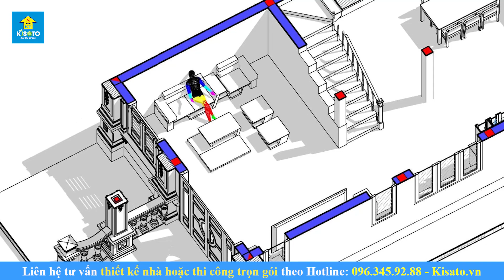Toàn Cảnh Mẫu Nội Thất Gỗ Óc Chó Do Kisato Thiết Kế Được Yêu Thích Nhất Tại Như Thanh, Thanh Hóa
🎯 XEM NGAY CHƯƠNG TRÌNH KHUYẾN MÃI CHÀO XUÂN 2022 - LÌ XÌ ĐẦU NĂM
Mời quý vị và các bạn tham khảo mẫu nội thất gỗ dành cho biệt thự được Kisato thiết kế cho gia đình anh Nguyễn Thế Bình có địa chỉ tại Như Thanh, Thanh Hóa.

💦 Xem thêm 1000+ bộ sưu tập mẫu nội thất đẹp năm 2023 chỉ từ 300 triệu tại
💦 Xem thêm:

💦 CĐT: Nguyễn Thế Bình
Địa điểm: Như Thanh, Thanh Hóa
Hạng mục: Nội thất biệt thự
Phong cách: Hiện đại
Thiết kế bởi: Kisato

✅ Thiết kế và thi công:
🏡ĐỊA CHỈ TRỤ SỞ KISATO :
🔹 HÀ NỘI:
🔹 NINH BÌNH:
+  Khánh Trung - Yên Khánh - TP. Ninh Bình
🔹 THANH HÓA: